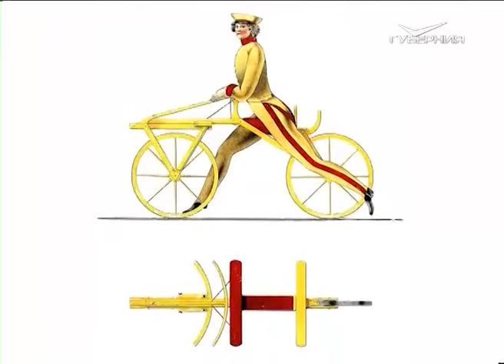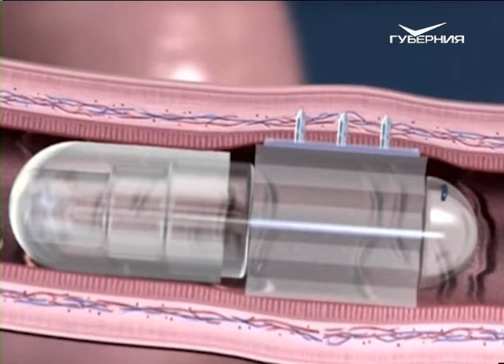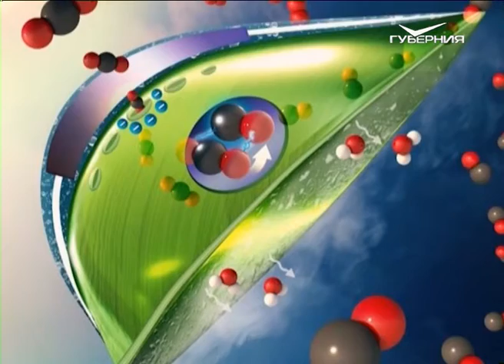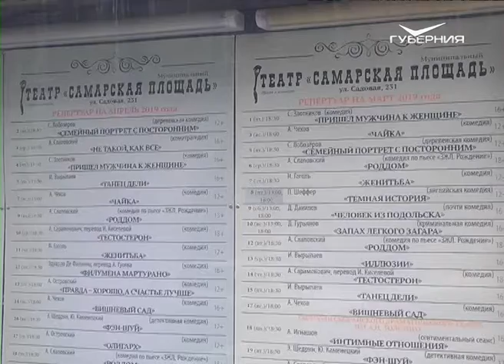Открытие велосезона. Утро Губернии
Пора изобретать велосипед, ведь на дворе весна и велосезон благополучно открыт! А если велосипед уже изобрели до вас, не беда. Тогда самое время изучить самые необычные модификации двухколесного транспорта, а заодно немного окунуться в историю изобретений, что благополучно проделывают бодрые утренние ведущие Катя и Максим.
В гостях у ведущих — кандидат в мастера спорта по велоспорту и представители инклюзивного центра.